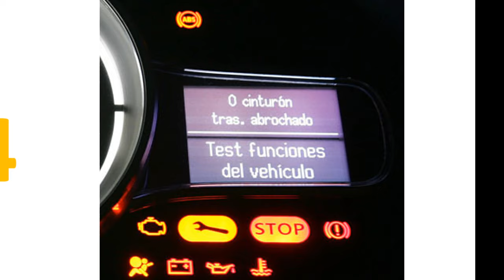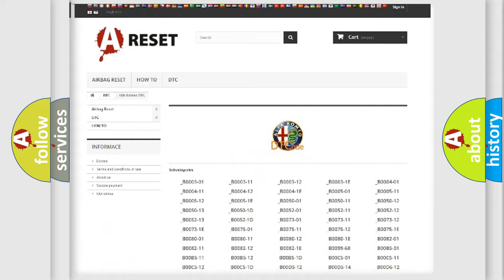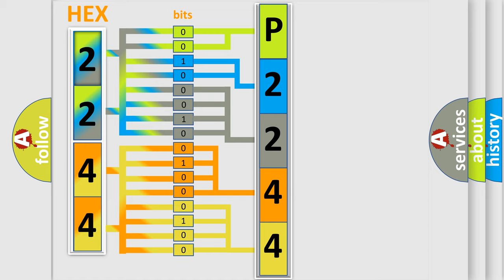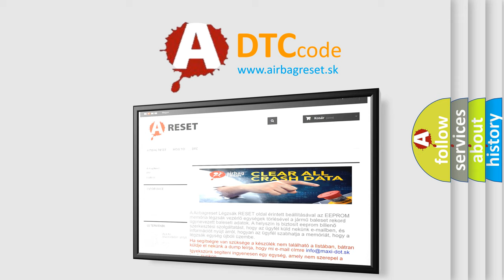DTC Alfa-Romeo P2244 Short Explanation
Contents:
0:21 Basic DTC analysis according to OBD2 protocol standard.
1:48 Insight into programming
2:58 A diagnostically understandable description of the Diagnostic Trouble Code
3:05 Basic error definition

Make:
Alfa Romeo
Code:
P2244
Definition:
Upstream O2 Sensor Reference Voltage Performance (Bank 1 Sensor 1)
Description:
The Powertrain Control Module (PCM) detects the internal reference voltage of the O2 Sensor chip (AISIC) is out of range.
Cause:
Pcm Powers Or Grounds